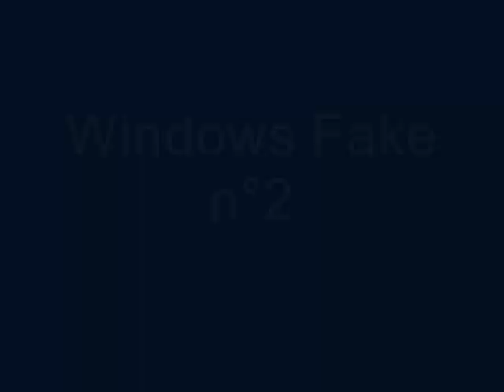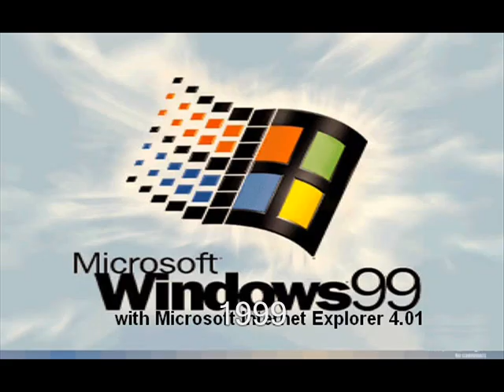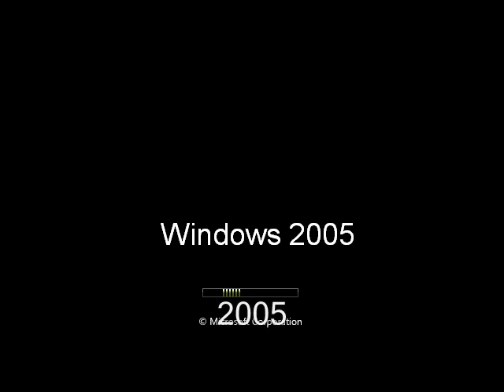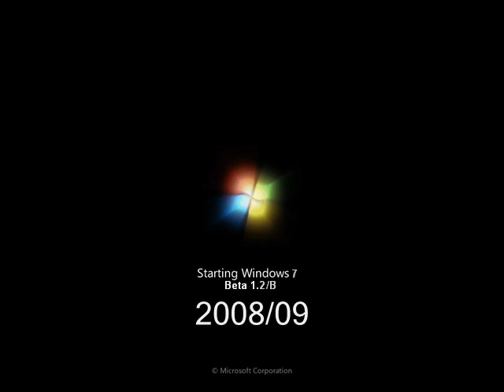Windows Fake Edition n°2 (Windows Never Released)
Basé sur un .txt que j'avais fais le 07/2012 avec l'éditeur DOS
Re-upload avec l'ancien !